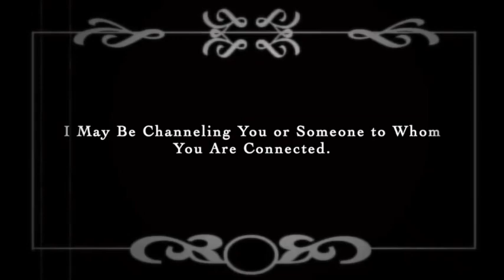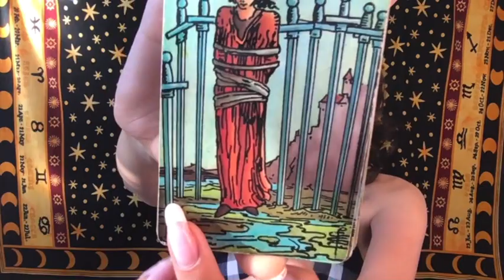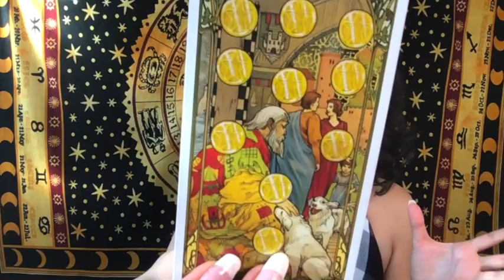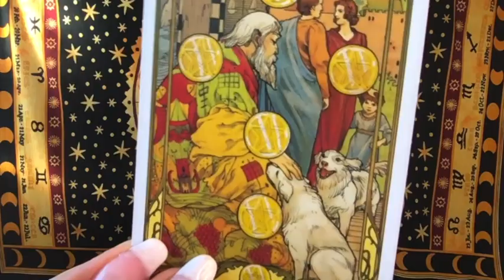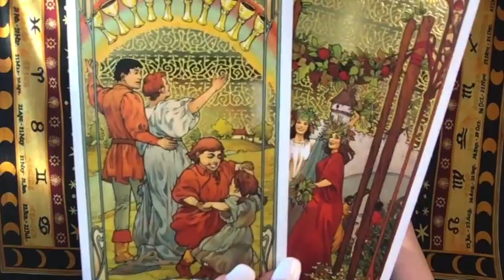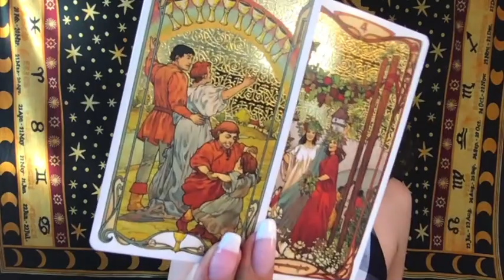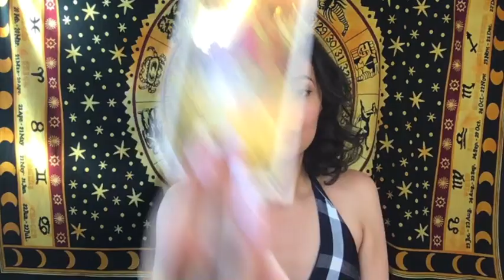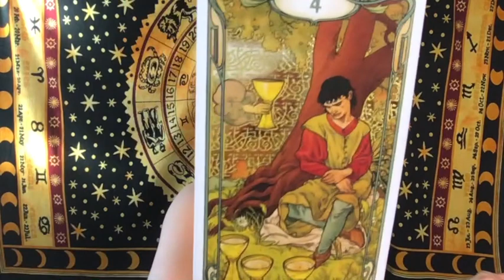SAGITTARIUS: YOU TWO WILL MAKE IT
Sagittarius Psychic Tarot Reading Published March 4th (2020)

Extended Video Length: 21:28